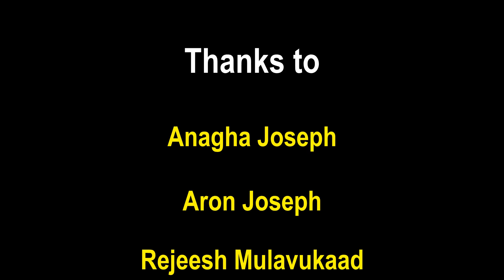കരയണ്ട കുട്ടാ -നാടൻ പാട്ട്-kuttan karayanda-naadan paatu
എല്ലാത്തരം പാട്ടുകളും ഇവിടെ കിട്ടും.
സിനിമാപാട്ടുകൾ,നാടൻ പാട്ടുകൾ,ഭക്തിഗാനങ്ങൾ .